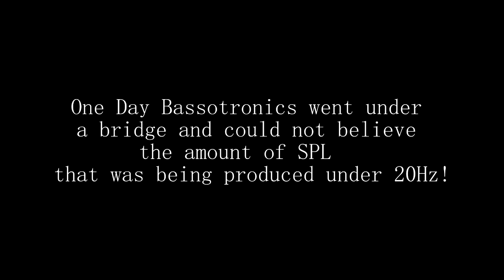Under The Bass Bridge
One Day Bassotronics went under
a bridge and could not believe
the amount of SPL
that was being produced under 20Hz!

LOWER THAN 25HZ  SO, THIS VIDEO MAY NOT
BE OF EXACT EXPERIENCE TO YOU.